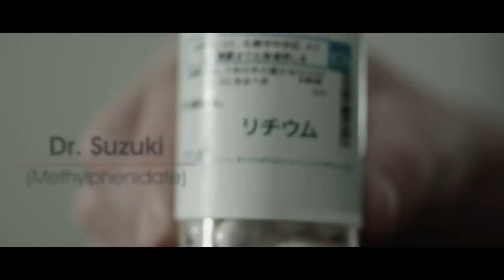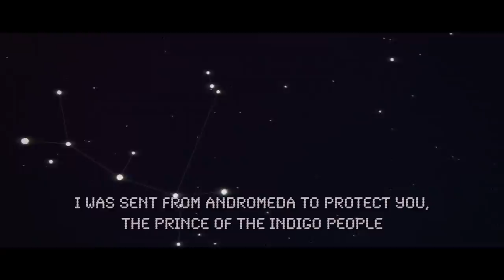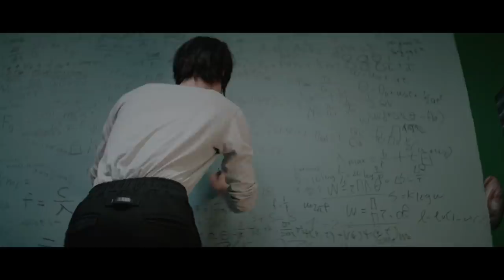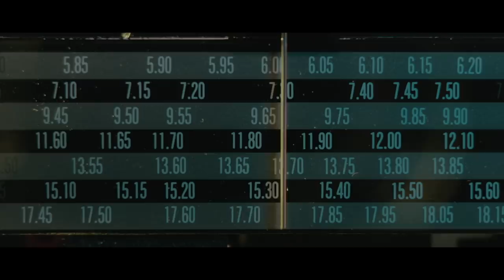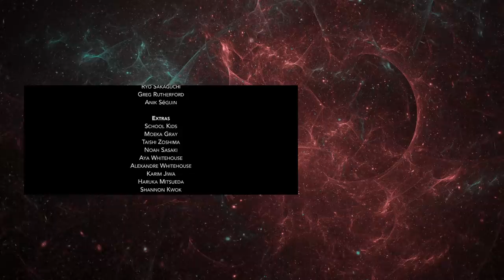Sci-Fi Short Film "Indigo" | DUST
Take Us Home.

"Indigo" by Jody Wilson

More About Indigo:
After years of waiting for a signal from home, Takumi and his toy robot companion receive a message that they will be returning to their home planet. Suddenly he's faced with a choice to follow his cosmic destiny or pursue the love of his life here on earth.